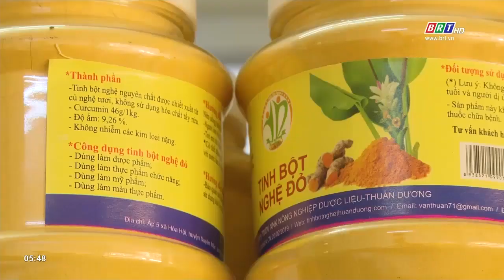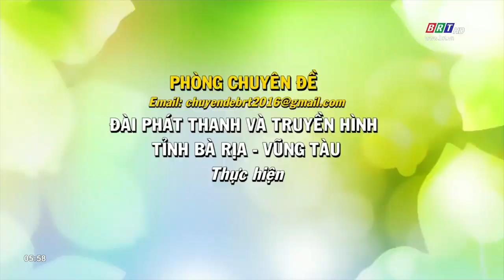Mô hình trồng nghệ dược liệu | BRTgo